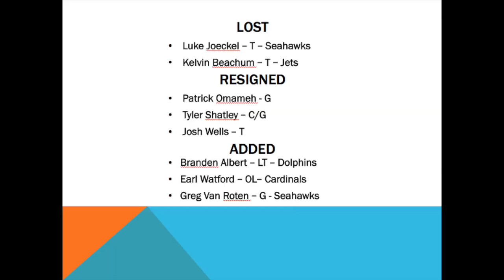Jags OLine Still Weak After Free Agency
Jaguars decide not to upgrade the offensive line during free agency.  Will it pay off or be a failure?